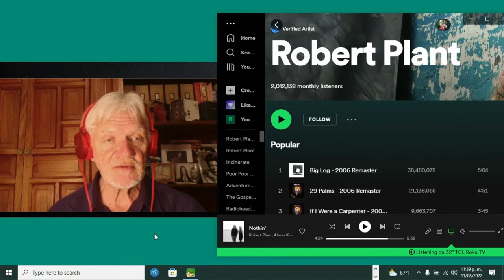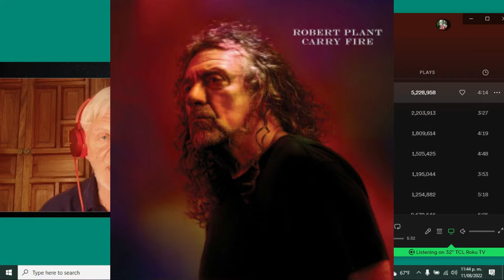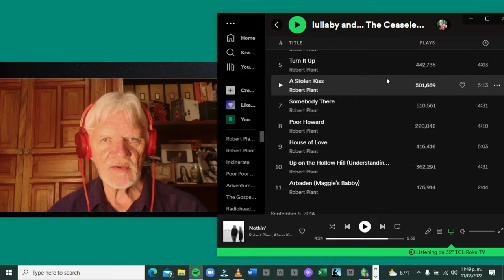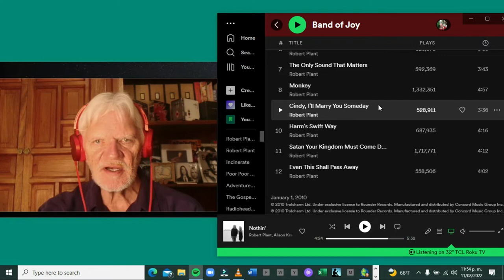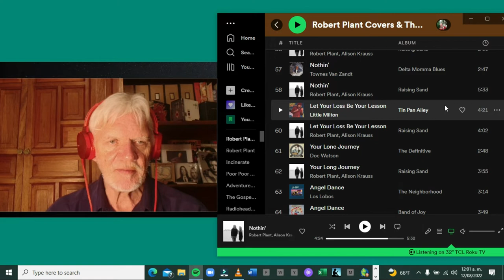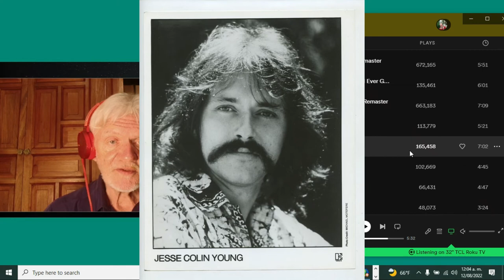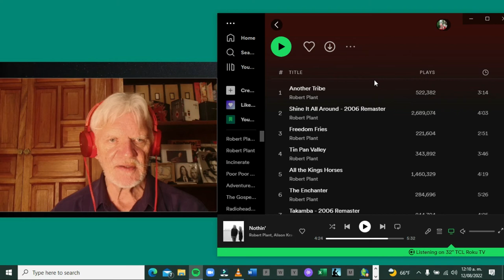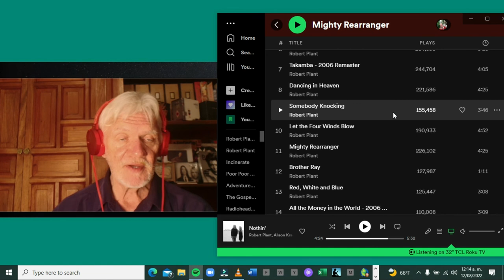Robert Plant Ranked (Episode 111 )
Welcome to country & eastern music (as Plant, himself, describes his music).  Ranking his 21st century discography of seven albums.  One of the restless, creative spirits of the modern era, Plant has separated himself from the Zep days and remained more than vital.  Let me know your ranking in the comments.